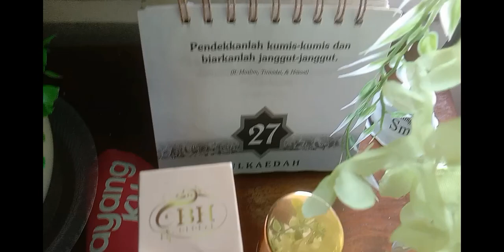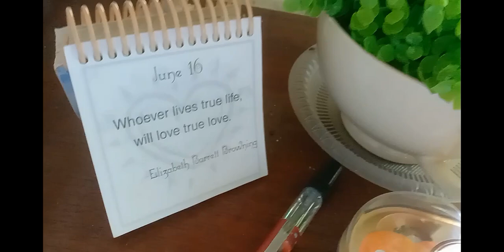Friday June 16, 2023 Delicious Nasi Lemak 😋🤤